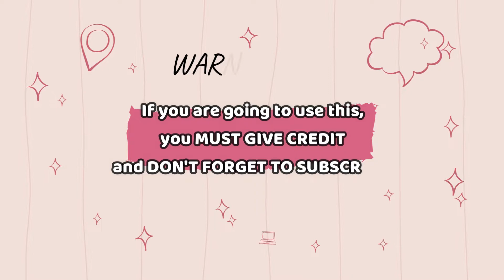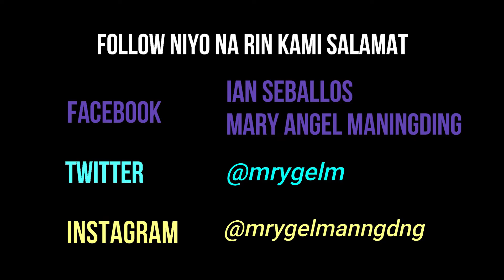AESTHETIC INTRO WITH MATCHING OUTRO TEMPLATE 2022 | FREE TO USE *NO TEXT + NO COPYRIGHT*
Title Vlog: AESTHETIC INTRO WITH MATCHING OUTRO TEMPLATE 2022 | FREE TO USE *NO TEXT + NO COPYRIGHT*

Hi guys! I work hard on this, aesthetic intro and outro template for you that you can use.

📌REMINDERS:
If you are going to use this,
‼️you MUST GIVE CREDIT to me on the description box of your video.
📌LIKE THIS:
Intro & Outro by I and A
Link (add the link/url to this video or my youtube link)

* DO NOT CLAIM THIS AS YOUR OWN WORK
or else, I will report you and you'll get copyrighted.

Please feel free to post them in the comment section below. Thank you!

Let's be friends sa aming mga social media accounts. A big THANKYOU!
Facebook: Ian Seballos | Mary Angel Maningding
Facebook Page: I and A